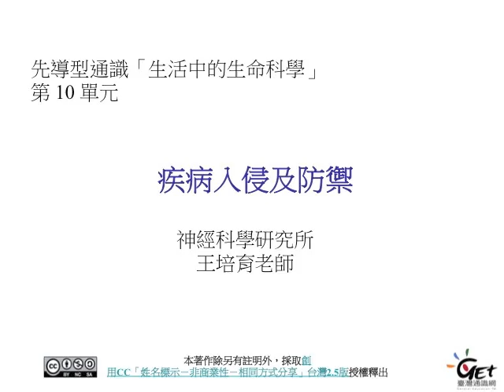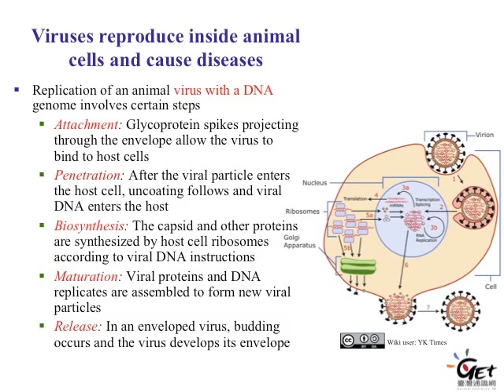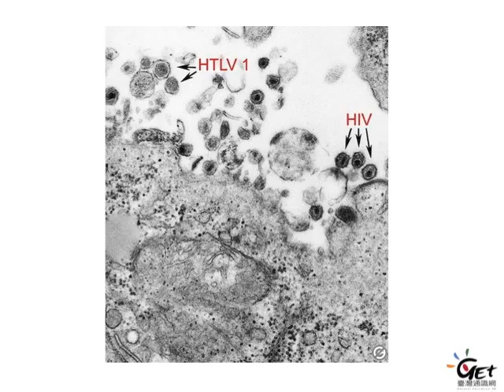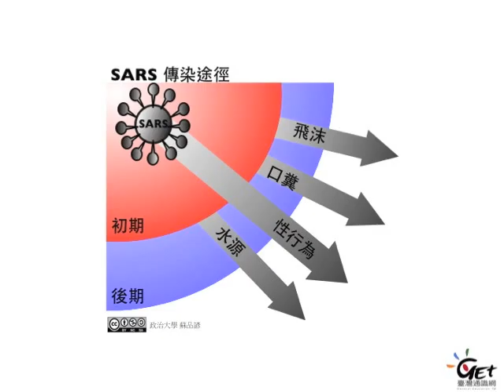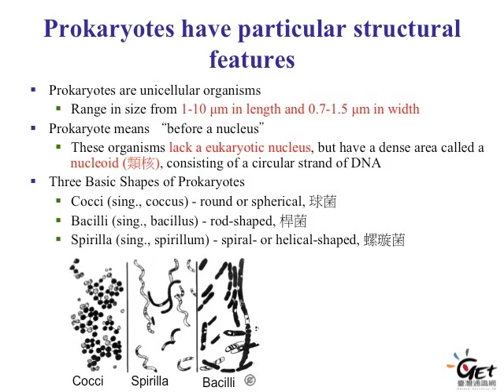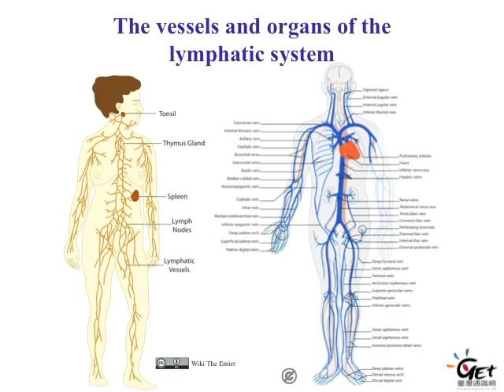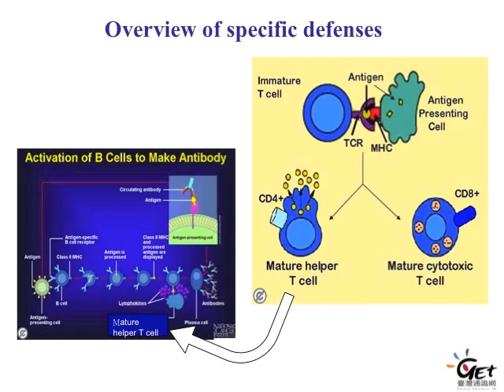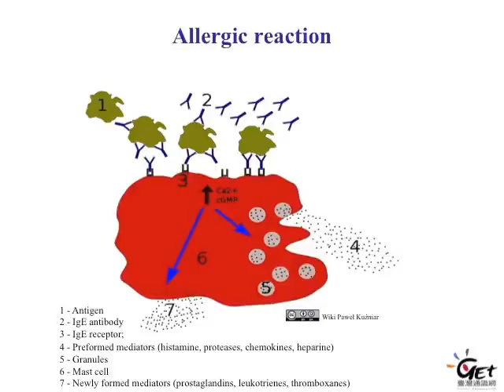生活中的生命科學 Life Science in the Surroundings CH 10. 疾病入侵及防禦 / 王培育